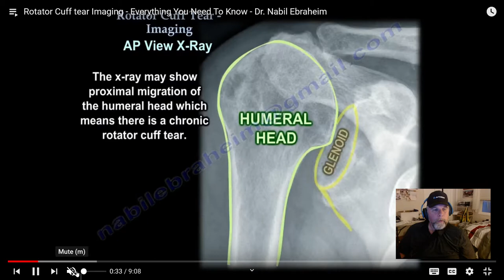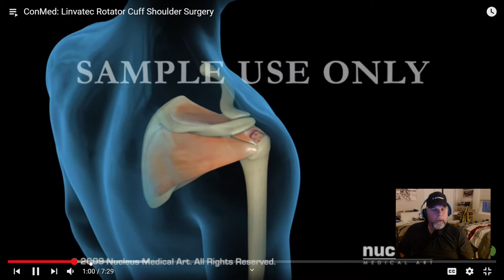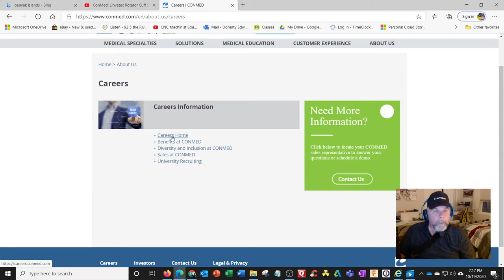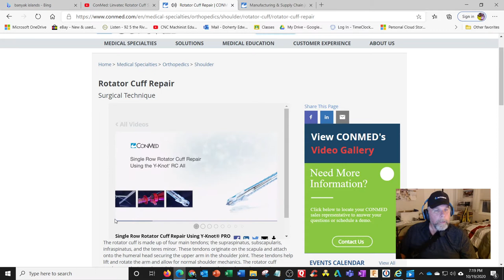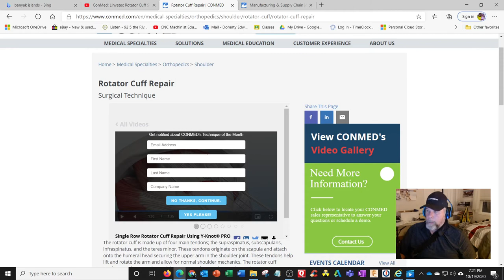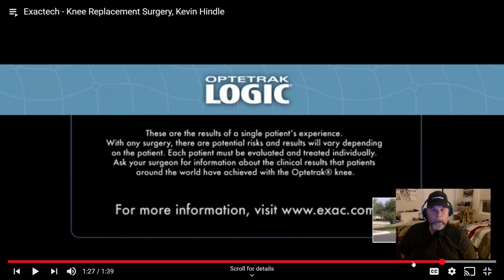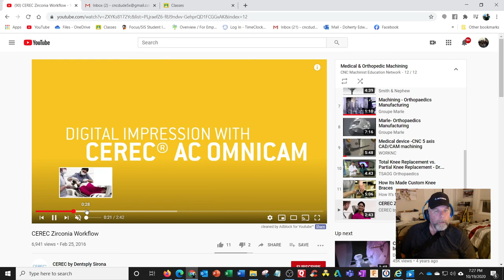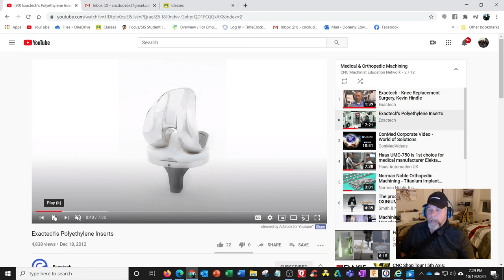Orthopedic Devices & Medical CNC Machining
the CNC Dude talks about CNC machining in Medical MFG.